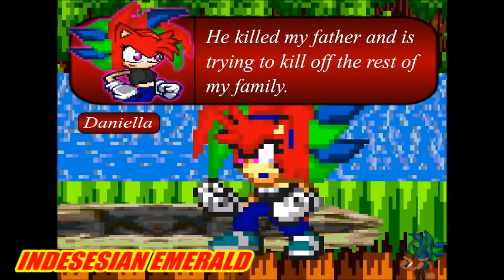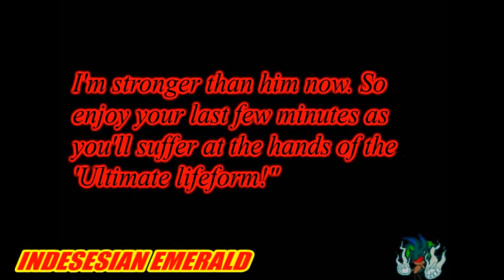Sonic Sprite Video - Indesesian Emerald Episode 4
First off, grab a snack, it's a long video. Next, this episode mostly focuses on the main plot. I intended to have this episode much longer, but time was running short for me. I won't spoil but there's nothing much that goes on in the episode. But episode 5 will be longer and more interesting than this one. I ripped a few songs from different videos due to being unable to find the names of them. So I cut parts from where the songs were played in the other videos so the audio may be a bit different. I've once showed a preview of this episode many months back, but the watermark size changes going into the middle of the episode. Sorry about that. "When will Episode 5 be released?"  If I were to guess, I might say June next year. I'd upload it earlier than that but life's a pain in the rear-end where you gotta do school and work on the daily basis. But I promise this series will eventually be finished, no giving up!

1. 00:36 - Preparation
2. 04:11 - Sonic's Flashback
3. 06:29 - New Challenger: Obelisk
4. 13:29 - Rival Battle
5. 16:46 - Obelisk stuns Daniella
6. 19:08 - Reload
7. 21:01 - Shortcut to Higher power
8. 23:19 - Death Match: Obelisk vs Beast Daniell
9. 26:56 - Fatal Blow?
10. 28:55 - Credits (Song: A Little Pain)